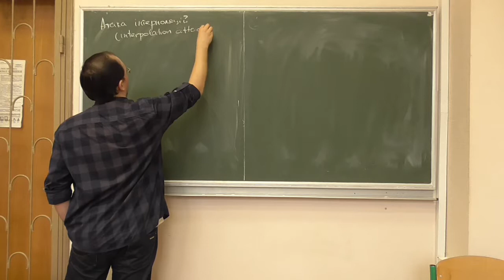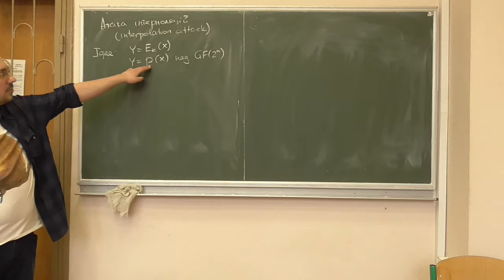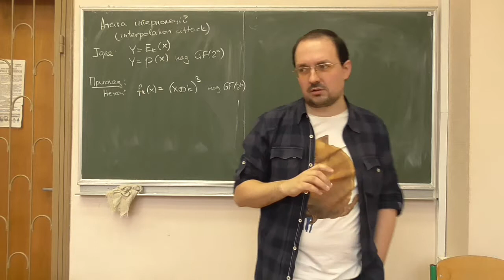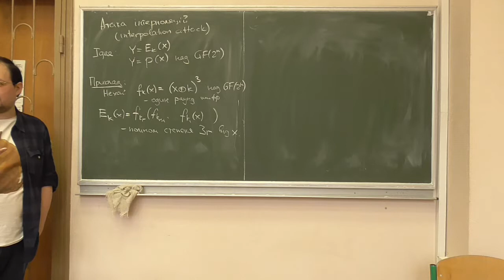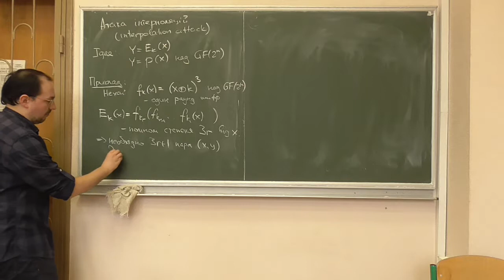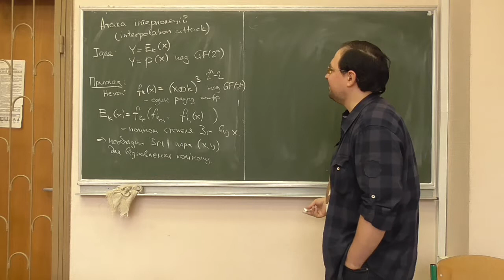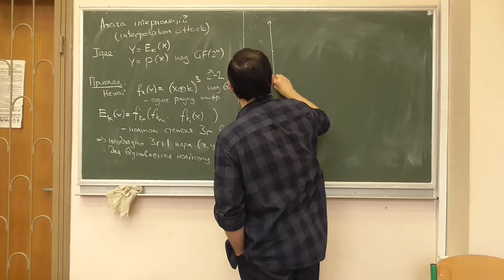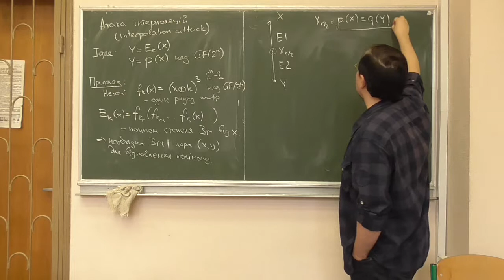Д5, лекція 09-3: атака інтерполяцій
Розглянуто такі питання:
-- загальна ідея атаки інтерполяцій (схематично, на прикладі), її варіанти.

Фрагмент лекції, дозаписаний навесні 2018 року.